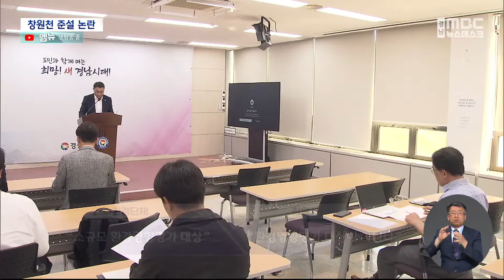창원천 준설공사..멸종위기종 파괴 논란 (2024.05.13/뉴스데스크/MBC경남)